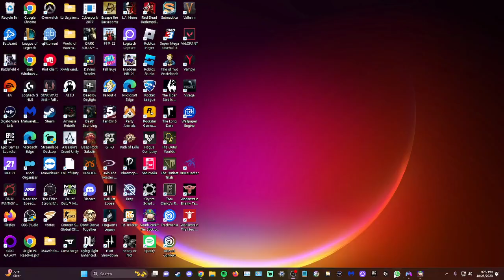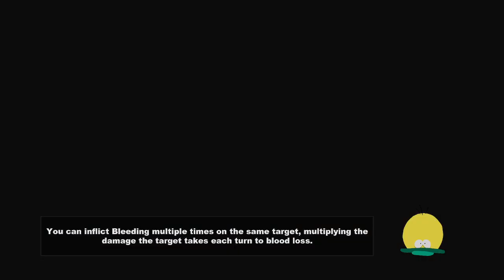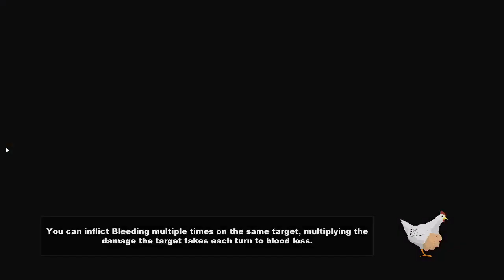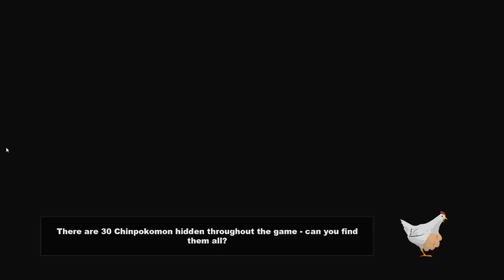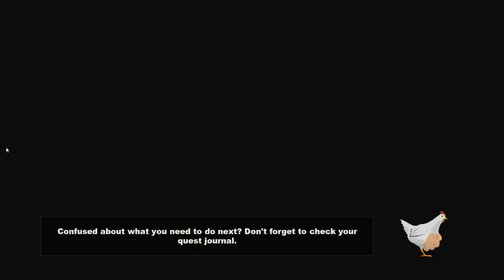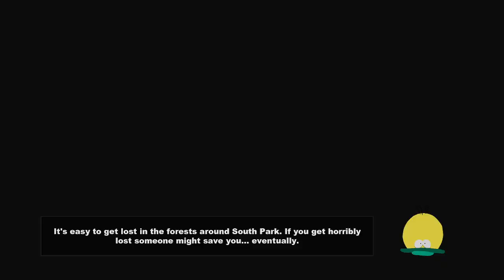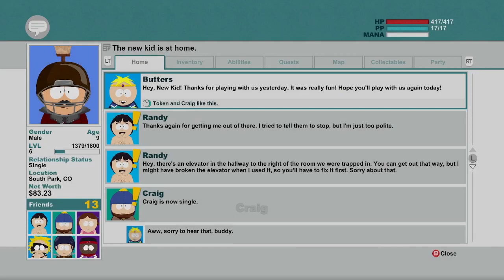South Park: The Town that got Probed